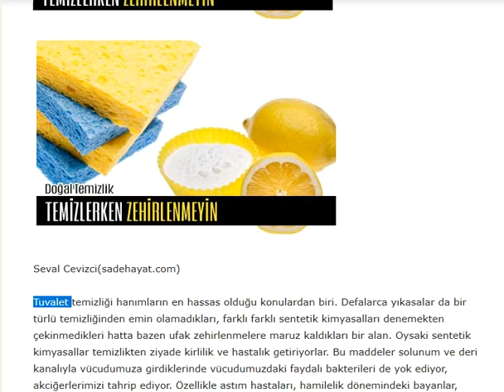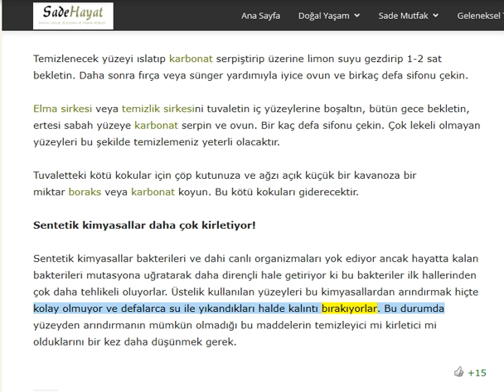Kimyasal Kullanmadan Etkili Tuvalet Temizliği